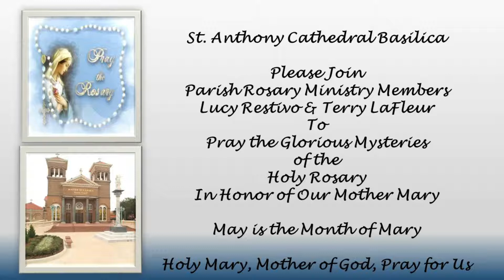5-23-21 Praying the Glorious Mysteries of the Holy Rosary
The parish Rosary Ministry prays the Holy Rosary, in the Cathedral Basilica, at 9:30 A.M., just prior to the 10 A.M. Mass for all to join them either in the Cathedral Basilica or live-streamed on the parish Facebook page. Today, Lucy Restivo & Terry LaFleur together led the prayer this morning. Outstanding! Please join them. All Are Welcome!